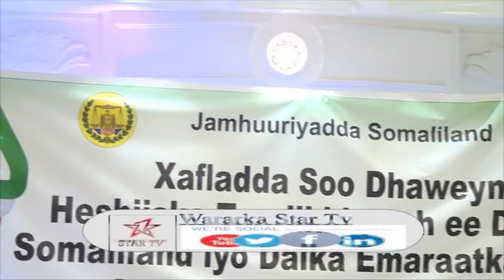DAAWO MUNAASIBAD LAGU SOO DHAWAYNAAYO HESHIISKA DP WORLD LA GASHAY SOMALILAND OO LAGU QABTAY HARGEYS